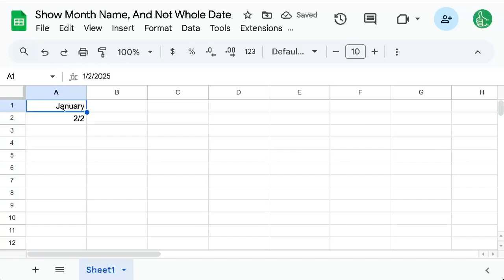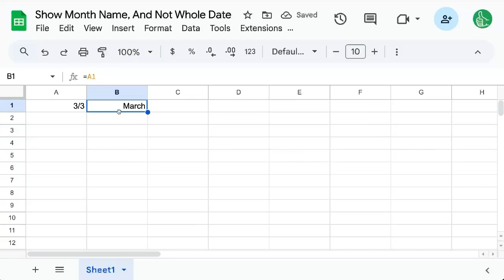How to Show Month Name, And Not Whole Date, in Google Sheets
How to Display Full Month Names for Dates in Google Sheets

In this video, learn how to show the full name of the month in your Google Sheets while keeping the date data intact. Follow these straightforward steps: go to Format, select Number, scroll to Custom Date and Time, and adjust the settings to display the full month name. This handy tip makes it easier to manage and display month names dynamically in your sheets.

00:00 Introduction to Displaying Month Names
00:19 Formatting the Date
00:31 Applying the Custom Format
00:47 Practical Example and Benefits
01:14 Conclusion and Next Steps